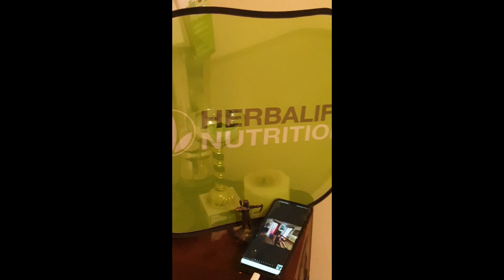On-line Fit C.L.U.B 27 ( Γυμναστική από το σπίτι)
Με τη παρέα μ από τη δουλειά σκεφτήκαμε πως δεν είναι κ σοβαρή δικαιολογία (η κατάσταση έξω) στο να μη γυμναστουμε  έστω κ λίγο από τα σπίτια μας , μιας κ έχουμε δει όλες τις σειρές στο Netflix 😅
Join us